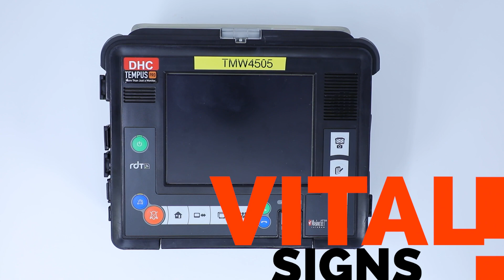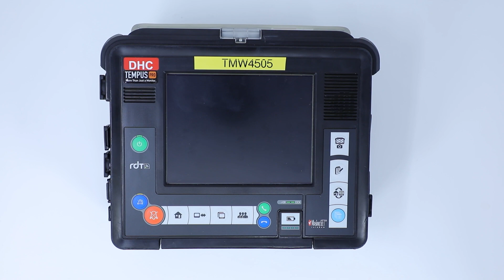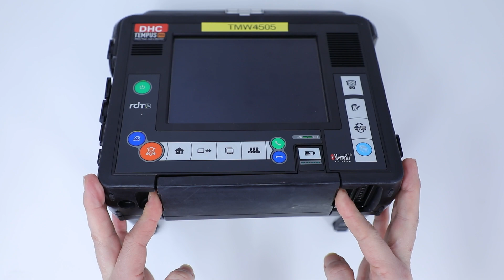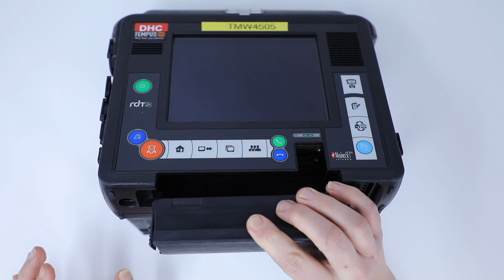Tempus Pro Introduction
Introduction to the Tempus Pro